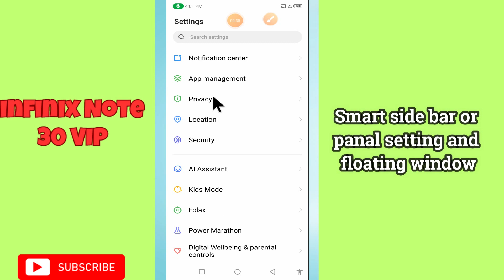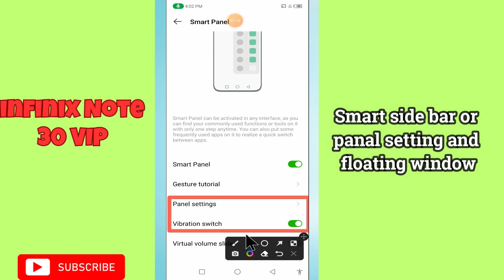Infinix Note 30 VIP Smart side bar or panel setting and floating window || Smart side bar settings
Infinix Note 30 VIP Smart side bar or panal setting and floating window || Smart side bar settings